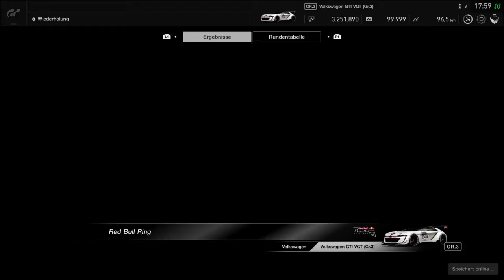Gran Turismo SPORT #6 Manufacturer no comentary